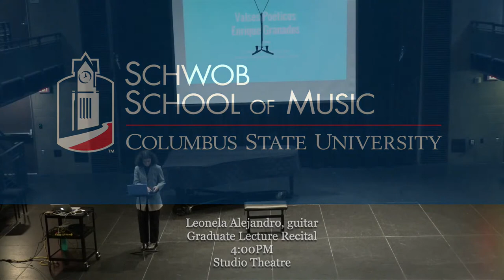11-16-22 Leonela Alejandro Graduate Lecture Recital